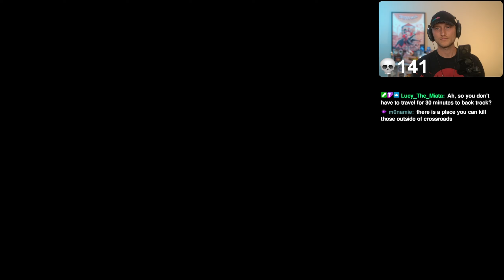The Hive was Awesome! | Hollow Knight Blind Playthrough [36]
I'm so happy to bring my 100% blind first playthrough of Hollow Knight to the channel. This is a 100% blind playthrough, full walkthrough, full playthrough, full gameplay, first time playing, first reaction, first impressions of Hollow Knight in 2024. Please be kind with any suggestions and tips you may have, and please no spoilers. I hope you enjoy this series and soon I'll join you in the wait for Silksong and Silksong news! The goal for 2024 is 5k! I hope you enjoy!